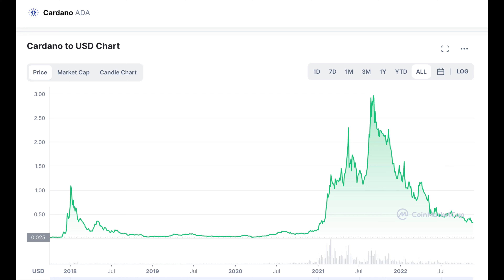Bear Market Opportunities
What are the best opportunities IN CRYPTO and when to take advantage of them, in my opinion.

THIS VIDEO IS FOR ENTERTAINMENT ONLY. I'm just a lad on the internet (and dumb AF), so don't take anything I say as financial advice! I'm just offering my perspectives in order to help make your life easier.

Free Stock! Get a random company's share up to $1000 if you open an account with Trading 212 here